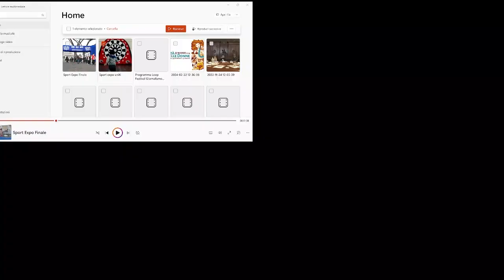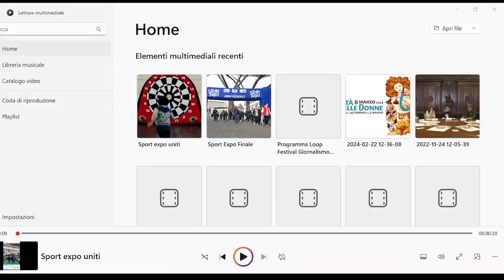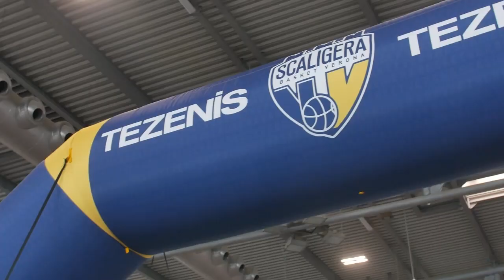Sport Expo Week 2024: presentazione dell'evento. Sindaco Tommasi e consigliera Molino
Presentazione di Sport Expo Week 2024, la manifestazione organizzata dal Comune di Verona dedicata alla promozione sportiva e al coinvolgimento dei giovani.
Intervengono Giorgio De Lucchi Direttore Unità Organizzativa Sport Regione Veneto, Corrado Barbui Direttore del Dipartimento di Neuroscienze Università degli Studi di Verona, Francesco Todeschini Referente provinciale Ufficio Scolastico per l’Educazione Fisica e Sportiva, Nicola Schena DNA Sport Consulting, Giovanni De Vita UOC Sociale ULSS9, Giampaolo Fraccaroli UOSD Attività Motorie ULSS9, Fabrizio Cestaro Direttore del Dipartimento di Prevenzione ULSS9, Stefano Stanzial Direttore Generale Fondazione Bentegodi, Daniele Maroldi Presidente BCC Valpolicella Benaco Banca, Nicola Castello Comandante 85° RAV Verona.
Presenti anche l’assessore alle Politiche giovanili e di partecipazione Jacopo Buffolo e il Coordinatore Commissione Sport Circoscrizione 2^ Federico Centomo.